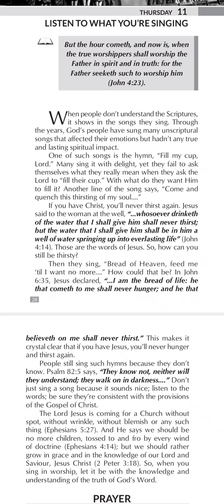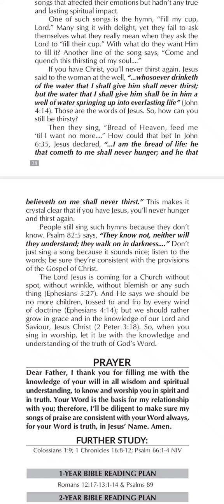Listen to what you're singing: Thursday 11 August 2022 Rhapsody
Hello everyone.

Have a beautiful day as you listen to this message.

Well regards
T-Management